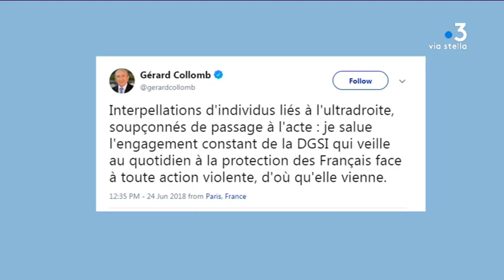Coup de filet contre l'ultradroite, deux interpellations en Corse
Dix personnes liées à l'ultradroite soupçonnées de vouloir s'en prendre à des musulmans ont été interpellées ce week-end, lors d'un vaste coup de filet antiterroriste dans plusieurs régions de France, dont la Corse.

Equipe - Dominique Moret, Jennifer Cappaï